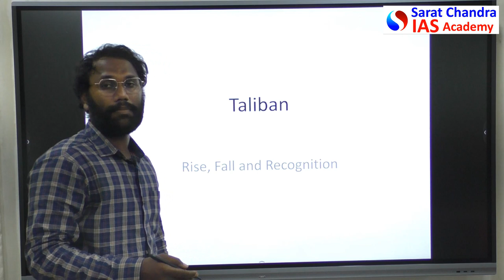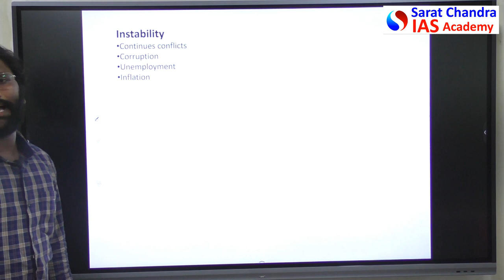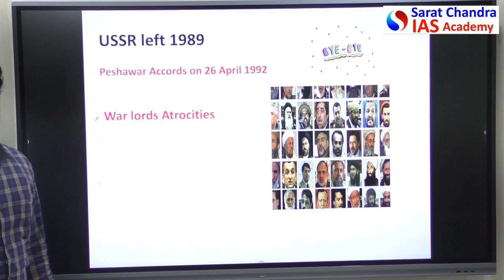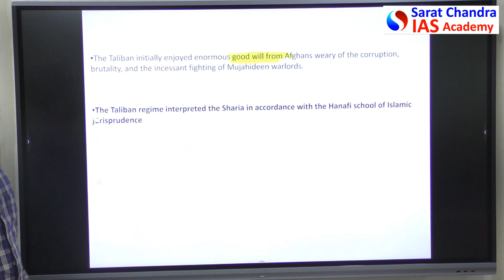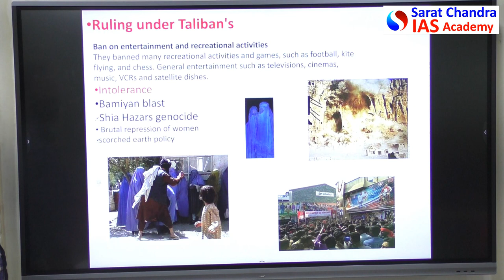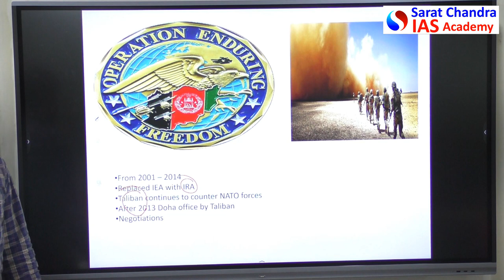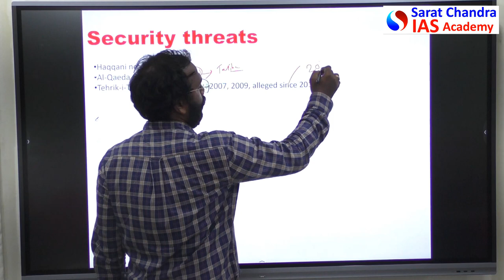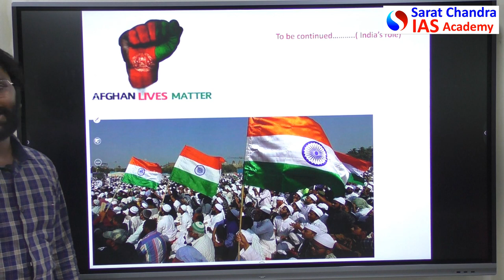History of Taliban-Role of Afganisthan,USA, Russia and Pakistan - UPSC CSE MAINS- By Kalyan Sir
In this video we will explain taliban and its origin the video contains topics as below
• Origin of political instability
• How cold war influenced Afghanistan
• Rise of Mujahedeen
• War lords atrocities
• Ideologies influenced  Talibs
• Kirka Sharif
• Islamic Emirates of Afghanistan
Ban on entertainment and recreational activities
They banned many recreational activities and games, such as football, kite flying, and chess. General entertainment such as televisions, cinemas, music, VCRs and satellite dishes.
• Intolerance
• Bamiyan blast
• Shia Hazars genocide
•  Brutal repression of women
• scorched earth policy
• Ruling under Talibans 1996 to 2001
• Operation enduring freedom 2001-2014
• Establishment of Islamic Republic of Afghanistan
• Negotiations with Taliban's
Negotiations
The Heart of Asia-Istanbul Process (HoA-IP)
6 +2+1 group
Moscow Format
Troika
Doha Accord
The Doha Agreement (2020), also known as the Agreement for Bringing Peace to Afghanistan, is a peace agreement signed between the United States and the Taliban on February 29, 2020, at the Sheraton Grand Doha in Doha, Qatar.

The deal include the withdrawal of all American and NATO troops from Afghanistan, in return for a Taliban pledge to prevent al-Qaeda from operating in areas under Taliban control, as well as ongoing talks between the Taliban and the Afghan government.
• Taliban Regaining power
• Security challenges  with Taliban and its  alliances
Haqqani network.
Al-Qaeda (until 2012)
Tehrik-i-Taliban Pakistan (2004–2007, 2009, alleged since 2017)
Islamic Movement of Uzbekistan (anti-ISIL faction)
East –Turkmenistan Islamic Movement
Islamic Jihad Union
Islamic state of Khorasan Provine Afghanistan
Pakistan may shift terror camps
Drugs and arms trade